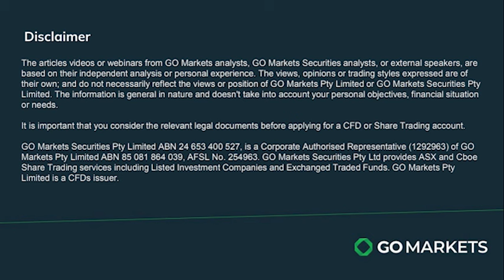23/02/24 Stock Watch with Evan Lucas - RIO Tinto results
In this Stock Watch episode, Evan Lucas discusses Rio Tinto's financial results.The focus is on Rio's strong performance driven by iron ore and its thriving copper division. The company reported earnings in line with expectations, generating an average return on equity of about 20% for the year.

Stay up to date with the latest industry news and insights with GO Markets.